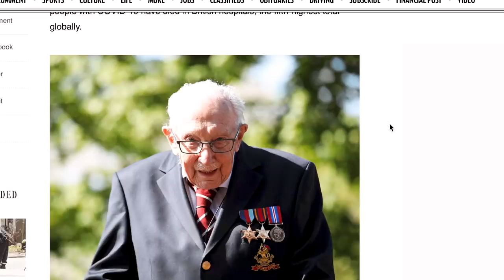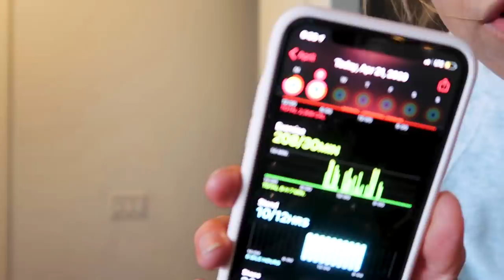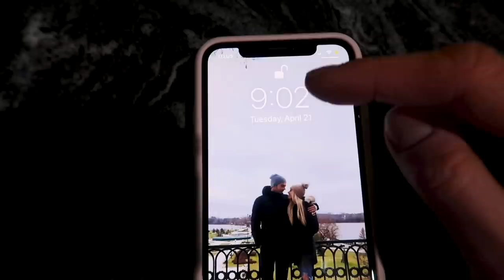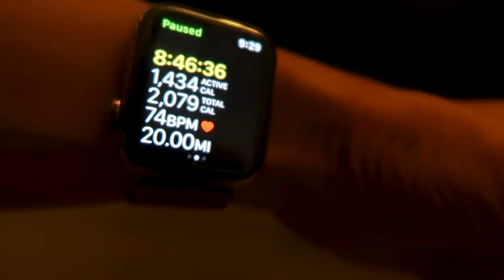I tried to run 20 MILES WITHOUT LEAVING MY APARTMENT in 24 hours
I recently was inspired by some amazing humans, one who ran a marathon on his balcony, and another War veteran thats walking back and forth in his garden. Both to raise money for those in need right now! To do my part I attempted to do my own run-a-thon. running 20 miles WITHOUT leaving my 550square foot apartment in 1 day. With NO previous running experience (minus sprints, hiit workouts, and playing sports). Thank you to gymshark for being a part of this video! All gymsharks new releases are linked below :)

LET’S BE FRIENDS! → Instagram @keltieoconnor → Twitter @keltieoconnor

About Me:Hi I’m Keltie a former college basketball player turned Youtuber. Now traveling around Canada & the world, taking you guys around with me! Everyday trying to become a better person through my 30 day to 6 months challenges. From trying new forms of fitness, testing different nutrition trends, or diving into the world of famous celebrities & athletes. Then reminding you to life a joyful life through fitness, food, & travel in my Vlog series.